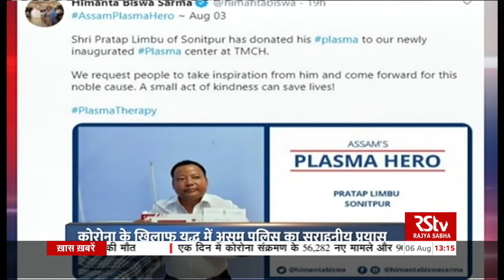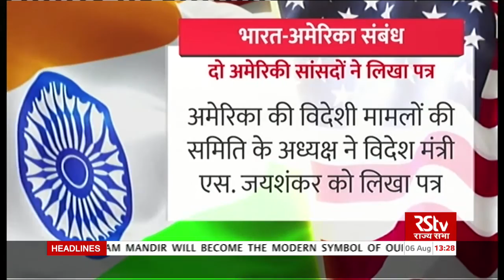Hindi News Bulletin | हिंदी समाचार बुलेटिन | 1 PM | 06 August, 2020